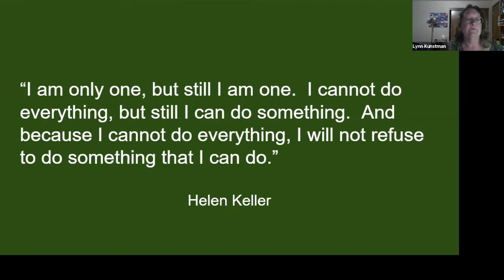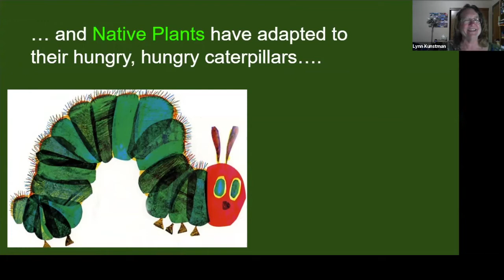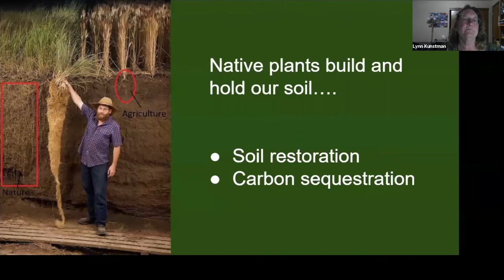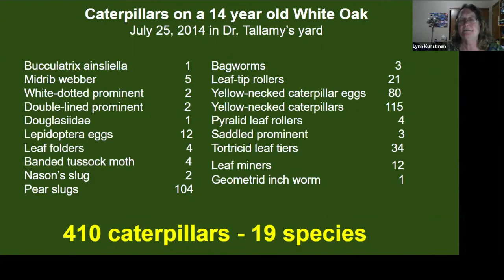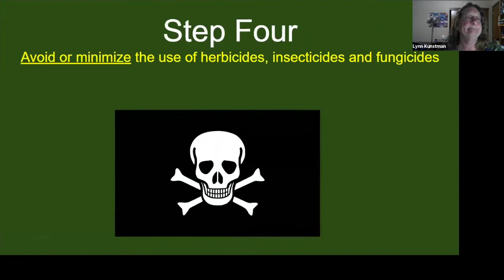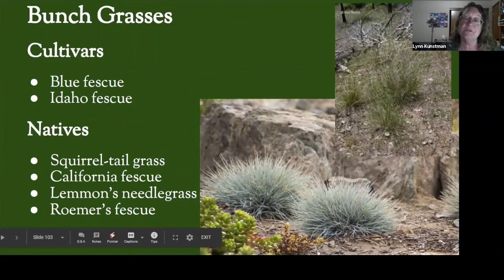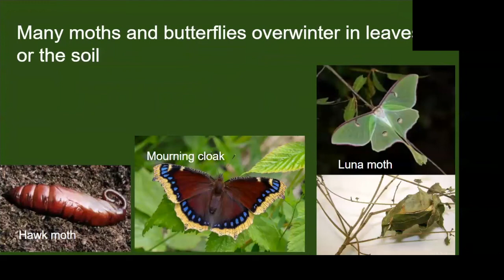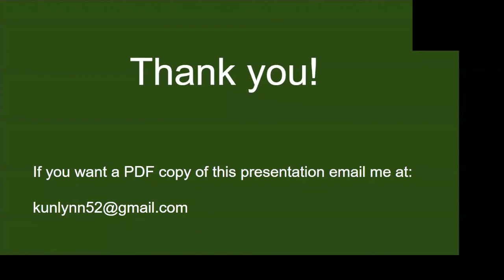Growing Native Plants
Growing native plants in our rural and suburban yards, cities, and common areas provide the best hope for saving our bees, birds, and butterflies. Based on the groundbreaking work of Dr. Doug Tallamy, Lynn Kunstman, Jackson County Master Gardener Vice President, will teach why we should be adding native plants to every yard and give ideas for how to grow them.